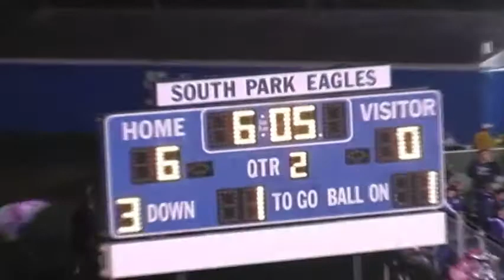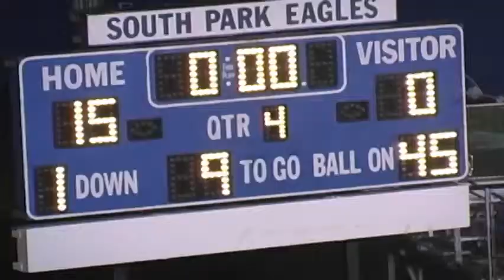South Park 15 vs Seton LaSalle 0 2009